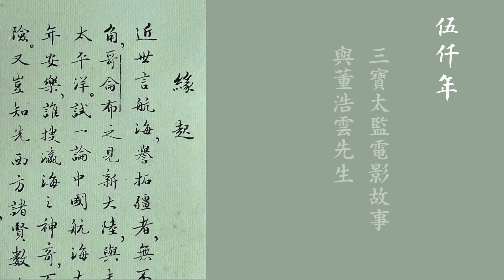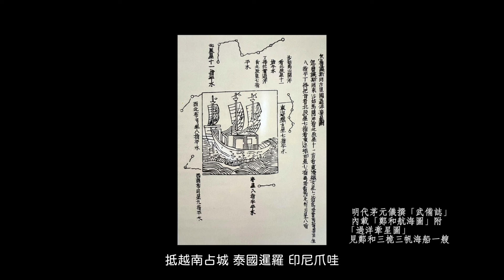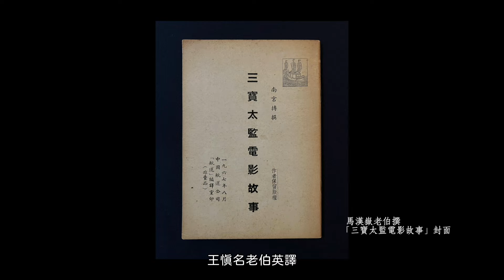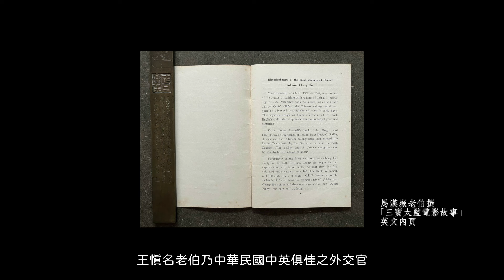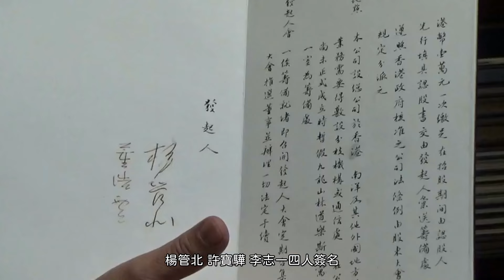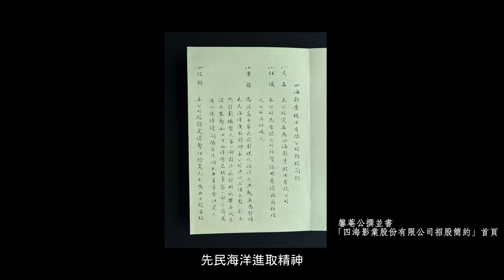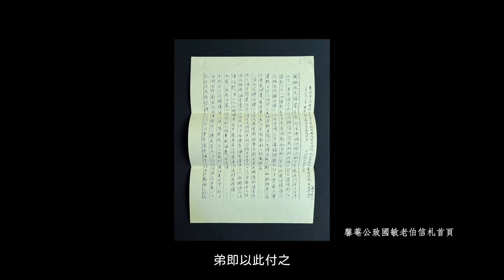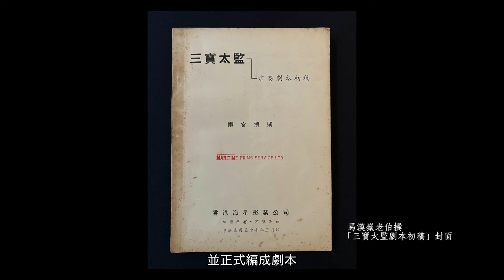「三寶太監電影故事」與董浩雲先生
六百一十八年前，明朝永樂三年六月十五日，西曆一四零五年七月十一日，鄭和首度奉詔出使南海與印度洋沿海各國。後二十八年間，復七度出使，遠至非洲朱巴河口 (Jubba River) 與西亞阿拉伯半島之天方，今沙烏地阿拉伯之麥加 (Mecca)，跨歷成祖、仁宗、宣宗三朝，世稱 「三寶太監下西洋」，啟中國航海未有之盛。其首航之久遠，船隊之宏壯，海途之迢遙，西方航海家為之遜色。是以民國四十四年 (一九五五年)，值鄭和首度出使五百五十周年紀念，中華民國政府訂定國曆七月十一日為 「中華民國航海節」。

「明史卷三百零四列傳第一百九十二宦官篇鄭和傳」 記曰：

「鄭和，雲南人，世所謂三保太監者也。初事燕王於藩邸，從起兵有功，累擢太監。成祖疑惠帝亡海外，欲蹤跡之，且欲耀兵異域，示中國富強。永樂三年 (一四零五年) 六月，命和及其儕王景弘等通使西洋。將士卒二萬七千八百餘人，多齎金幣。造大舶，修四十四丈，廣十八丈者六十二。自蘇州劉家河泛海至福建，復自福建五虎門揚帆，首達占城，以次遍歷諸番國，宣天子詔，因給賜其君長，不服則以武懾之。」

鄭和生洪武四年 (一三七一年)，卒年難考，史家推論歿年為宣德八年 (一四三三年) 至十年 (一四三五年) 間。倘以宣德八年計，距今五百九十年。據禮部尚書李至剛於永樂三年 (一四零五年) 所撰鄭和父 「故馬公墓誌銘」 曰：

「公字哈只，姓馬氏，世為雲南昆陽州人。祖非顏，妣馬氏，父哈只，母溫氏。…… 娶溫氏，有婦德，子男二，長文銘，次和，女四人。和自幼有材志，事今天子，賜姓鄭，為內官監太監。」

乃知鄭和漢姓馬，雲南回人。鄭姓永樂帝所賜。

「明史」 記鄭和 「初事燕王」。燕王即明太祖朱元璋四子，名朱棣 (一三六零至一四二四)。洪武三十一年 (一三九八年)，太祖崩，翌年，建文元年 (一三九九年)，惠帝朱允炆登基，擬削藩，燕王遂起兵作反。建文四年 (一四零二年)，燕王陷帝都南京，改年號永樂，廟號成祖，史稱靖難之變。建文帝生死不明，舊臣若方正學公孝孺拒降，更書 「燕賊篡位」 四字，終遭誅滅十族。可鑒專制可駭，固必殄絕。明史又載 「成祖疑惠帝亡海外，欲蹤跡之。」 所謂斬草除根，不留後患。鄭和下西洋，另奉密令。

鄭和風儀才能，亦見典籍。「明外史記」 謂鄭和 「有智略，知兵習戰」。「明書」 則曰：「豐軀偉貌，博辯機敏。」 明袁忠徹撰 「古今識鑒」 記鄭和相貌尤傳神，曰：

鄭和固一將才，佐燕王篡位立功，永樂二年 (一四零四年) 正月，選為內官監太監，翌年，擢付出使重任。

據 「明史」，鄭和寶船長四十四丈，廣十八丈，共六十二艘，將士卒合二萬七千八百餘人。倘以出土明代木尺換算，明代一丈當等同二點八三公尺，固寶船長約一百二十四點五二公尺，寬約五十點九四公尺。永樂三年 (一四零五年) 後八十七年，即一四九二年，意大利航海家克里斯托弗．可倫布 (Christopher Columbus) 率領三艘航船跨大西洋，首抵美洲西印度群島，船員約九十人，最大一艘名聖瑪麗亞號 (La Santa Maria )，船身長十九公尺，寬五點五公尺。永樂三年 (一四零五年) 後一百一十四年，即一五一九年，原籍葡萄牙航海家斐迪南．麥哲倫 (Ferdinand Magellan) 率領五艘航船，發現位南美智利連接大西洋與太平洋之海峽，遂命名麥哲倫海峽。船隊船員約二百三十四人，其中著名之勝利號 (Victoria ) 長約十八公尺至二十一公尺。西方航海壯舉後中國近百年，然其航船長寬暨數量，較鄭和航隊，仍天壤懸隔。

鄭和七次下西洋，開洋日期與途經諸國分列如下：

第一次，永樂三年 (一四零五年) 冬開洋。抵越南占城、泰國暹羅、印尼爪哇、舊港、馬來西亞滿剌加、斯里蘭卡錫蘭山、印尼古里等。

第二次，永樂五年 (一四零七年) 冬開洋。抵越南占城、泰國暹羅、加里曼丹島渤泥、印尼爪哇、馬來西亞滿剌加、斯里蘭卡錫蘭山、印度柯枝、古里等。

第三次，永樂七年十二月，即一四一零年一月開洋。抵越南占城、泰國暹羅、印尼爪哇、馬爾地夫群島溜山、印度小葛蘭、柯枝、古里等。

第四次，永樂十一年 (一四一三年) 冬開洋。抵越南占城、印尼爪哇、馬來西亞吉闌丹、彭亨、滿剌加、斯里蘭卡錫蘭山、馬爾地夫群島溜山、印度柯枝、古里、索馬利亞木骨都束、伊朗忽魯謨斯、坦尚尼亞麻林等。

第五次，永樂十五年 (一四一七年) 冬開洋。抵越南占城、印尼爪哇、馬來西亞彭亨、滿剌加、斯里蘭卡錫蘭山、印度柯枝、古里、馬爾地夫群島溜山、索馬利亞木骨都束、卜剌哇、葉門阿丹、阿拉伯半島南岸木卡拉之剌撤村、波斯灣忽魯謨斯、坦尚尼亞麻林等。

第六次，永樂十九年 (一四二一年) 開洋。抵越南占城、泰國暹羅、馬來西亞滿剌加、印度榜葛剌、斯里蘭卡錫蘭山、印度柯枝、馬爾地夫群島溜山、印度古里、阿曼祖法兒、葉門阿丹、阿拉伯半島南岸木卡拉之剌撤村、索馬利亞木骨都束、卜剌哇、波斯灣忽魯謨斯等。

鄭和第一次、第二次、第三次出使遠及印度，第四次抵中東之伊朗，非洲之索馬利亞與坦尚尼亞。第五次抵中東之葉門，非洲之索馬利亞與坦尚尼亞。第六次抵中東之阿曼、葉門，非洲之索馬利亞。第七次則抵中東之阿曼、沙烏地阿拉伯，非洲之索馬利亞。

鄭和事蹟編作小說，萬曆二十五年 (一五九七年) 有羅懋登撰 「三寶太監西洋記」，又稱 「三寶太監西洋記通俗演義」，晚清有彭鶴齡撰 「三保太監下西洋」。至於雜劇，明末萬曆年有 「奉天命三保下西洋」，作者不詳。

近百年電影昌盛，香港航運鉅子董浩雲老伯於民國四十三年 (一九五四年) 籌募資金擬拍三寶太監故事電影。後雖集資未成，終化泡影，浩雲老伯拍片興緻輾轉數十年未曾稍退，每於各場合推介電影構想，並先後聘召編劇名家姚莘農老伯暨小說名家馬漢嶽老伯 (南宮搏) 撰寫三寶太監電影劇本，所遺文字，承續明清鄭和小說雜劇脈絡，足堪珍重。

姚莘農老伯撰文闡述劇本大綱，題名 「三寶太監電影故事」，刊載於民國四十九年 (一九六零年) 六月三十日 「航運」 半月刊第一百八十九期，為 先父馨菴公 (諱訓倫) 所主編。

又七年，民國五十六年 (一九六七年) 八月，馬漢嶽老伯 (南宮搏) 所撰劇本扼要，由中國航運公司 「航運」 編輯室印製成中英對照宣傳小書，中文書名 「三寶太監電影故事」，英文書名 Movie Scenario of Admiral Chen Ho，王慎名老伯英譯。翌年三月，馬漢嶽老伯 (南宮搏) 之完整劇本，由香港海星影業公司印製成書，名 「三寶太監電影劇本初稿」。是書數量極少， 先父遺物中赫見此冊，今或僅存孤本。馬漢嶽老伯 (南宮搏) 幾軼之遺作，又得再顯人間。

民國七十一年 (一九八二年) 六月，香港 「大成雜誌」 刊載中醫師陳存仁老伯撰 「一代船王董浩雲」 文，後轉載於金董建平與鄭會欣編註 「董浩雲的世界」，其中一段涉 「三寶太監電影故事」，文曰：

「董氏與藝術界中人相識者甚多，有意拍攝 『三寶太監鄭和』 一劇，最初港幣六千元請姚克 (莘農) 寫一劇情說明，姚克亦為余之好友，為求故事翔實起見，向余借 『鄭和遺事』 一書。誰知姚克遲遲不交卷，再三催促，方寫成故事大綱一千餘字。董氏認為故事缺乏戲劇性，又請馬漢嶽兄 (即著名小說家南宮摶) 以小說體裁寫成劇本。董氏得稿後，為之大喜，更請香港英文筆會會長徐訏先生譯成英文。如此三位名士，董氏尚恐史事不夠詳實，乃請余作 『三保太監鄭和七次下西洋考』，余乃為之考證史實，寫成全文在本刊發表連載。

董氏得此豐富材料，曾擬在美國延請美國著名演員尤伯連納擔任鄭和之角色，不意尤伯連納索價達美金一百萬元之鉅，董氏認為數字太大，事乃擱置。」

陳存仁老伯記姚莘農老伯 「方寫成故事大綱一千餘字」 恐不正確，「三寶太監電影故事」 一文含標點符號共一萬兩千三百八十三字。

又云 「更請香港英文筆會會長徐訏先生譯成英文」，未知所據。「三寶太監電影故事」 中英對照本封面清晰印有兩排英文小字，曰：

Chinese text by Nan Kung Po
Translated by Sherman Wang

譯文：

南宮搏撰
王慎名翻譯

王慎名老伯乃中華民國中英俱佳之外交官，嘗駐日本，亦頻往返香港。

董浩雲老伯 (一九一二至一九八二) 原名兆榮，英文簡名 C.Y. 乃依原名翻譯，浙江定海人，生上海。民國二十九年 (一九四零年) 成立中國航運信託公司，翌年於香港註冊。民國三十年 (一九四一年) 十二月，日軍陷上海租界及香港，公司為日人接管。民國三十四年 (一九四五年) 抗戰勝利，翌年，成立中國航運公司。民國三十八年 (一九四九年) 大陸淪陷，隨政府搬遷臺灣。民國四十八年 (一九五九年)，為亞洲率先建造巨型油輪之船東，民國六十二年 (一九七三年) 並於香港成立東方海外貨櫃航業公司。浩雲老伯船隊共一百五十艘巨輪，民國五十九年 (一九七零年) 嘗購 「伊利莎伯皇后號」，易名 「海上學府」，肇創史上首座海上大學，乃知航運業外亦深篤文化事業。

姚莘農老伯 (一九零五至一九九一)，原名志伊，又名克，字莘農，祖籍安徽，生廈門。民國二十年 (一九三一年) 畢業東吳大學，任職上海世界書局，從事編輯與翻譯。民國二十四年 (一九三五年) 任 「天下」 英文月刊編輯，民國二十六年 (一九三七年) 任 「民主」 英文月刊編輯。民國二十七年 (一九三八年) 赴美國耶魯大學戲劇學院任研究員，民國二十九年 (一九四零年) 返滬，任教復旦大學與聖約翰大學，民國三十六年 (一九四七年)，任中央社英文編輯。民國三十八年 (一九四九年) 大陸淪陷遷港，歷任電影編劇。民國四十五年 (一九五六年)，任教新亞書院，民國五十年 (一九六一年)，任教聯合書院中文系。民國五十八年 (一九六九年) 受聘夏威夷大學，遂赴美定居。劇作等身，尤以駁斥一九六七年三月三十日中共以 「愛國主義還是賣國主義？-評歷史影片 『清宮秘史』」 文章，批鬥其 「清宮秘史」 電影劇本聞名。論者咸推崇莘農老伯執據知識分子道德勇氣。

馬漢嶽老伯 (一九二四至一九八三)，原名彬，筆名南宮搏、史劍、許劍、馬兵、碧光、齊簡等，浙江餘姚人。畢業浙江大學，歷任武漢 「掃蕩報」、重慶 「和平日報」、上海 「和平時報」 編輯暨總編輯。民國三十八年 (一九四九年) 大陸淪陷，赴臺主持 「徵信新聞報」，後任 「中國時報」 社長。撰寫歷史小說享盛譽於時，著作六十餘部。

寒齋珍藏一冊民國四十三年 (一九五四年)  先父馨菴公 (諱訓倫) 以駢體文撰並以行楷小字書之 「三保太監」 電影 「緣起」 暨 「四海影業股份有限公司招股簡約」，「簡約」 後方有董浩雲老伯、楊管北、許寶驊、李志一四人簽名。忖籌資之初公司名 「四海影業股份有限公司」，籌資失敗，浩雲老伯獨資其事，公司遂易名 「香港海星影業公司」。

馨菴公以駢體文撰 「緣起」 全文曰：

「近世言航海，譽拓疆者，無不盛稱達加瑪之繞好望角，哥侖布之見新大陸，與夫麥哲倫之渡海峽而泛太平洋。試一論中國航海大業，則蹙焉自沮，以為萬年安樂，誰搜瀛海之神奇，百姓亨甯，奚探雲涯之幽險。又豈知先西方諸賢數十年，我國三保太監鄭和即已率巨䑸數十艘，吏卒數萬人，自永樂三年 (西曆一四零五年) 至宣德七年 (西曆一四三二年) 二十餘年間，七下重洋...